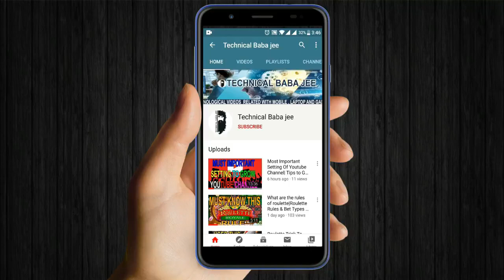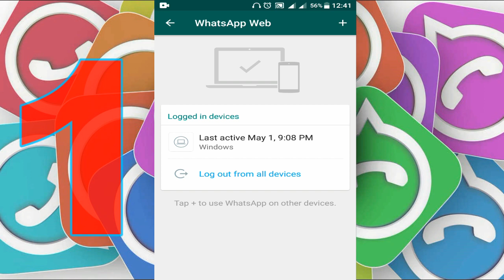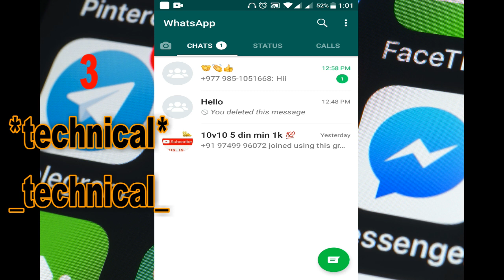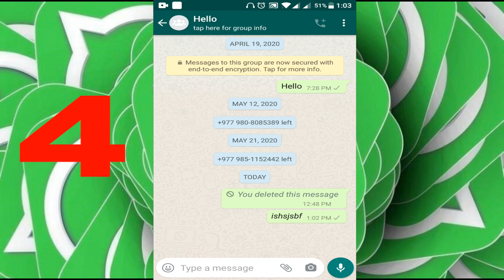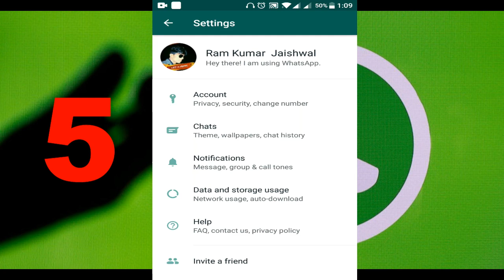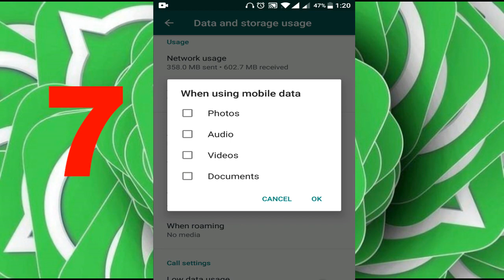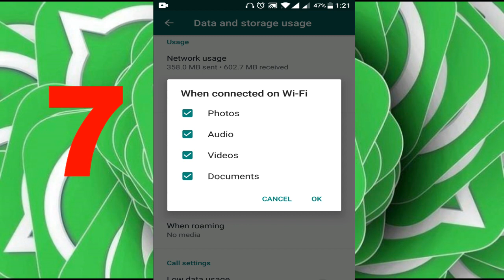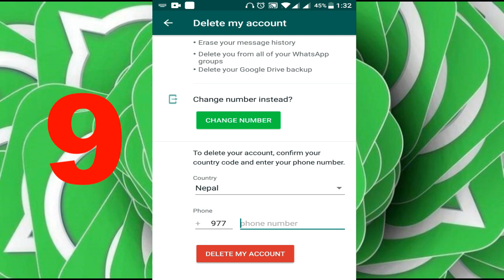WhatsappTips, Tricks & Secret Setting-You Most Try It| whatsapp tricks in nepali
About:-TECHNICAL BABA JEE IS A YOUTUBE CHANNEL ,WHERE YOU WILL FIND TECHNOLOGICAL VIDEOS LIKE NEW GAME,APPLICATION,SOFTWARE, PRODUCT TECH UNBOXING E.T.C RELATED WITH MOBILE , LAPTOP AND GADGET
REVIEWS.NEW VIDEOS WILL POST EVERYDAY RELATED WITH TECHNICAL
SO

# WhatsappTricks WhatsappSecret # WhatsappFeatures